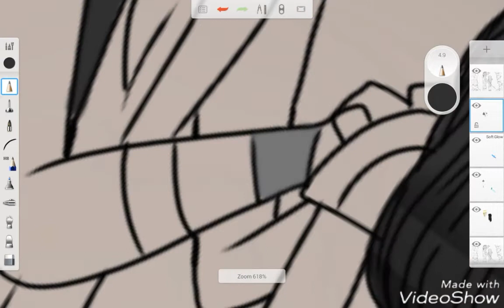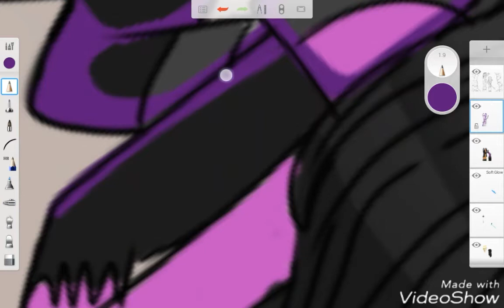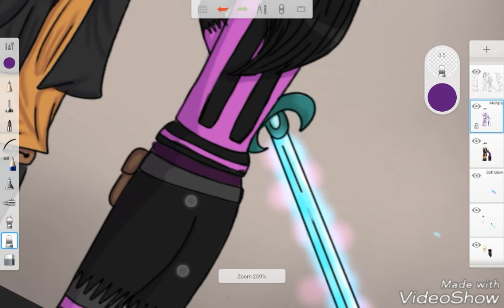~I hate worrying about you~ lukesse speedpaint